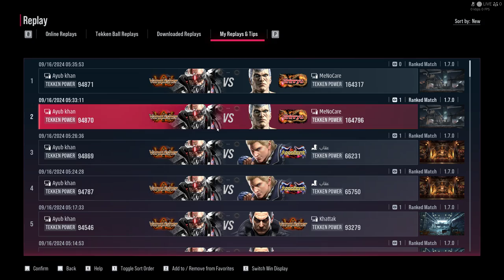Jack-8 Transformer Costume vs Bryan (Shinryu) | Tekken 8 Online Ranked Match | Tekken 8 Pakistan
Experience the power of Jack-8 customized as a Transformer in this thrilling Tekken 8 online ranked match against Bryan (Shinryu)! Watch Jack-8 dominate the battle in just 2 rounds with the iconic Transformer movie character look.
Don't miss out on the action-packed gameplay and epic customization!